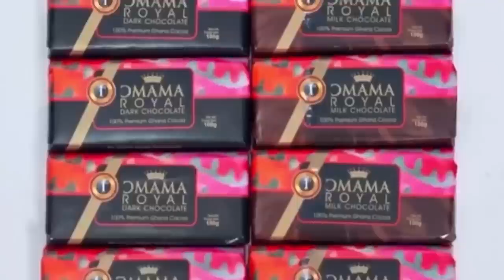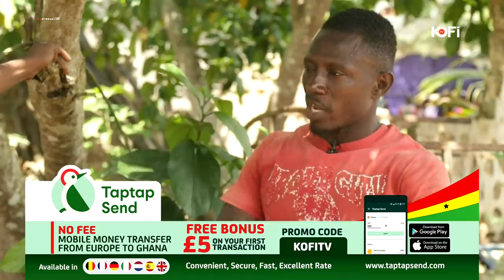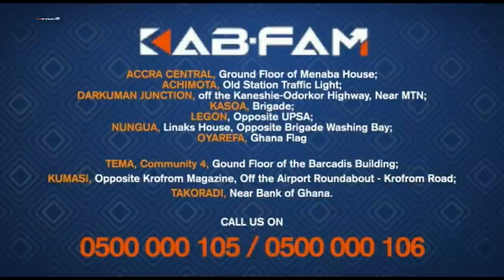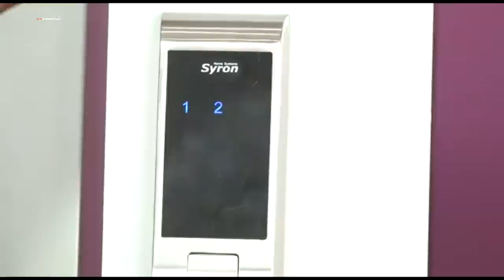Meet the civilian that rescued all the people under the collapsed building